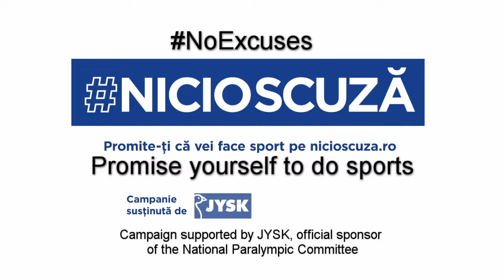NOEXCUSES @ CSR Campaign (TV Spot)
JYSK and the National Paralympic Committee have tried to convince Romanians to do sports through a CSR campaign signed by Minio Studio and launched in January 2018.